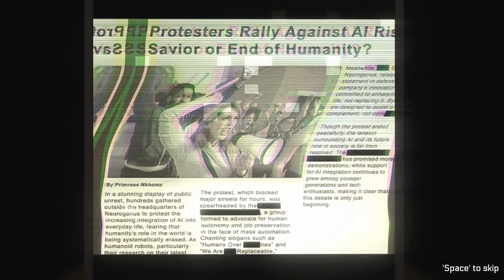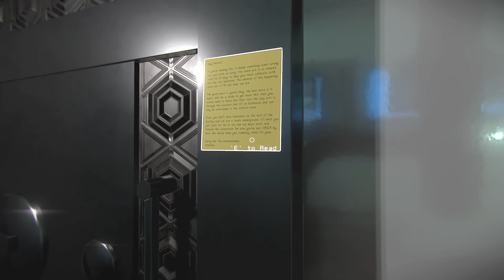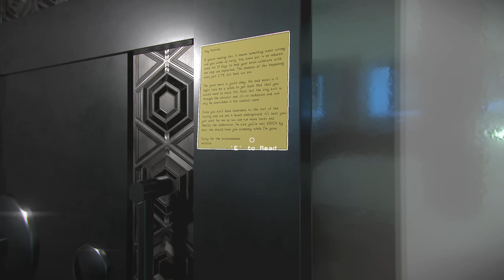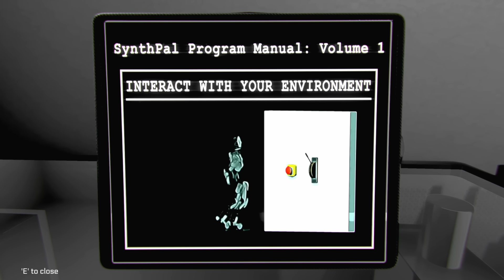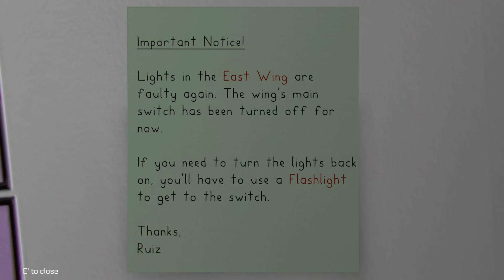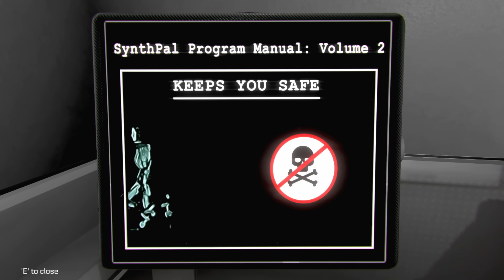Horror Game Where You Control A Robot That's Stalking You - CHIPPED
Chipped Prologue is a horror game where you must control a killer robot with a chip implanted into your brain while also being stalked by the aforementioned robot.

"I've seen this CG set before"